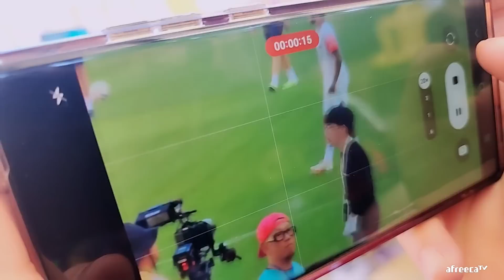부산축구보러와서 삼겹살먹방!! [ Pork Mukbang ]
[BJ마빡]

* 2023.8 영상 입니다.